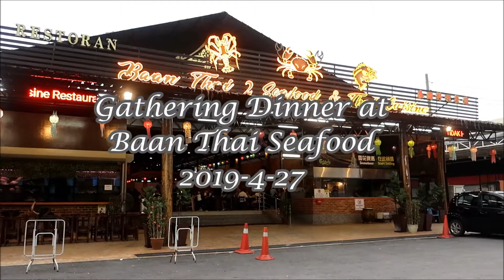Gathering Dinner at Baan Thai Seafood 2019- 4- 27